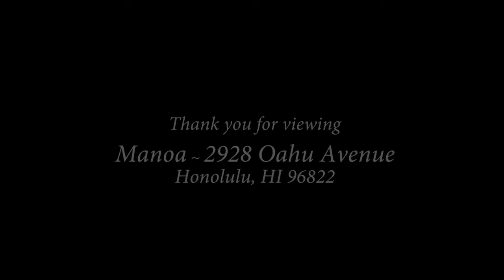SOLD! $2,250,000 FS | Susan Borochov | Vice President, RA | 2928 Oahu Avenue, Honolulu, HI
5 beds/4.5 baths
3,783 living sq ft
47,677 land sq ft
Built 2015

Susan Borochov
REALTOR Associate, ABR, CRS, GRI, RS-62433
Vice President | Luxury Property Specialist - Elite | Top 100 Hawaii REALTOR
Aloha 'Aina Realtor's Award Recipient: 2004, 2009, 2011, 2012, 2014 and 2016 | Rotarian

Susan Borochov is an experienced Realtor with a history of success since early on in her career. Her dedication in real estate began many years ago, starting with her own company, handling vacation rentals, along with buying and selling her own properties. She enjoyed her business so much she branched off into strictly real estate sales.

Susan Borochov has been with Coldwell Banker Pacific Properties from day one in her career and, within her first year of real estate, Susan Borochov was recognized as a top-producing agent winning multiple awards for her achievements. She is consecutively winning Total Outstanding Performance awards, top production awards, and top salesperson awards. Year after year, Susan Borochov continues to be recognized with various honors including being the first-ever, 6-time winner of the prestigious Aloha `Aina Realtor Award (only 10 agents per year are given this award) which honors and publicly recognizes Realtors based on their high level service and dedication to their clients.  She is ranked as the top 1% of Coldwell Banker agents internationally, consistently ranked in the top 100 agents in the State of Hawaii, included in the Who’s Who in Real Estate, ranked in Honolulu Magazine’s Best in Real Estate and, most importantly, Susan Borochov was honored as a Vice President with Coldwell Banker Pacific Properties from very early on in her career.  Susan Borochov has also earned the following designations: Graduate Realtors Institute (GRI), Certified Residential Specialist (CRS - an association of the top 4% of residential real estate agents in the nation), Accredited Buyer’s Representative (ABR), Certified Home Marketing and Staging Specialist (CHMS), and Global Luxury Property Specialist, which is a highly experienced and expert team specializing in residential luxury homes sales and knowledge in the high-end neighborhoods.

Susan Borochov’s multifaceted knowledge of real estate benefits the needs of her clientele on all levels. Whether a property is $150,000 or $30,000,000, Susan Borochov has the experience, drive and the passion for helping people and achieving proven results.

Giving back to the community is important to Susan Borochov. She is a dedicated Rotarian charter member, she has helped with the HUGS Fundraisers, is a volunteer with the American Cancer Society’s Relay for Life, she has served on the Fundraising Board for American Heart Association and she served on the BOD for the O’ahu SPCA’s annual fundraising events. In addition, Susan Brochov is a registered American Red Cross volunteer and she helped spearhead and orchestrate the 1st annual fundraiser for Crime Stoppers.